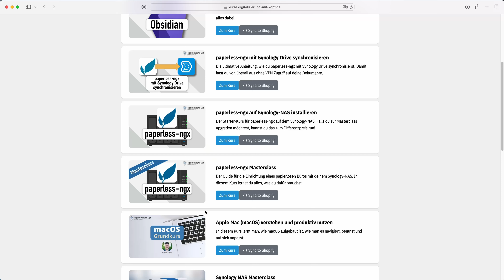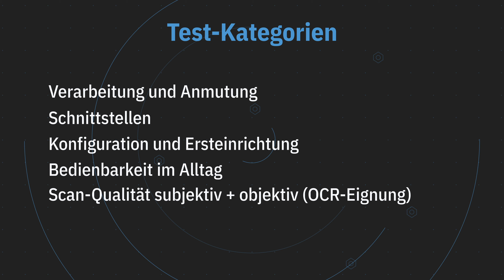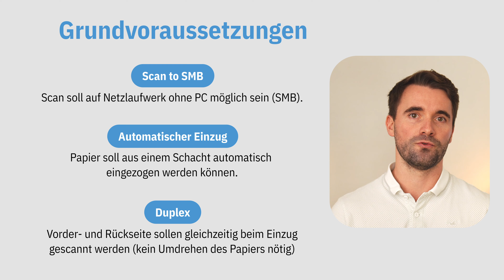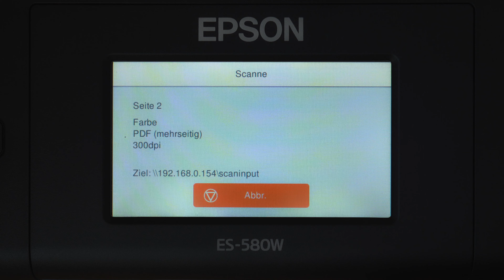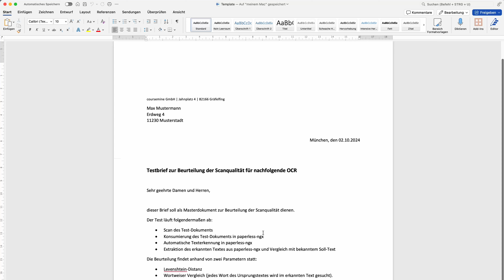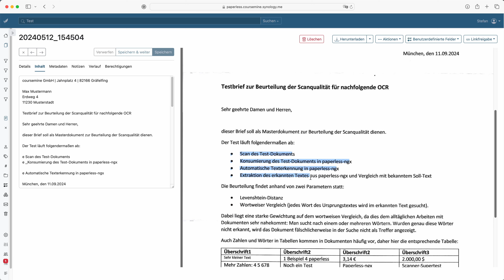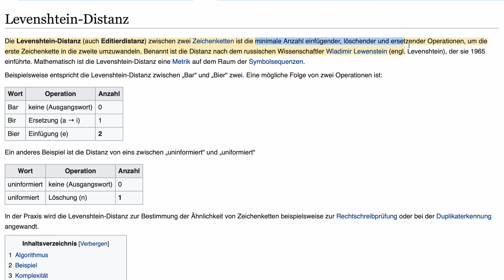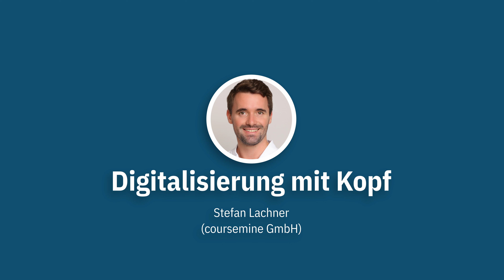Scanner für paperless-ngx: Neue Testmethode und erster Kandidat: Epson ES-580W (incl. OCR-Test)